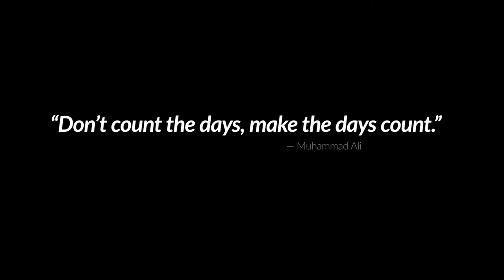2020's Last Snowmobile Adventure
Everyone has to start somewhere and here's mine! Last year's snowmobile season really sucked in Minnesota, but instead of complaining I just went out and made every mile count. This is a short film I shot on my last ride for the season.